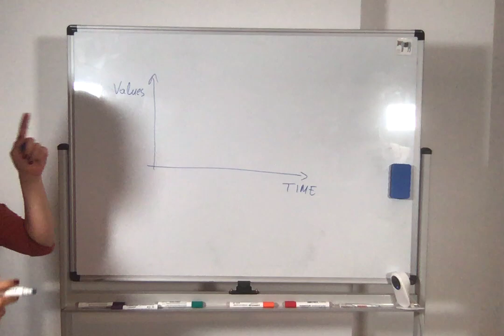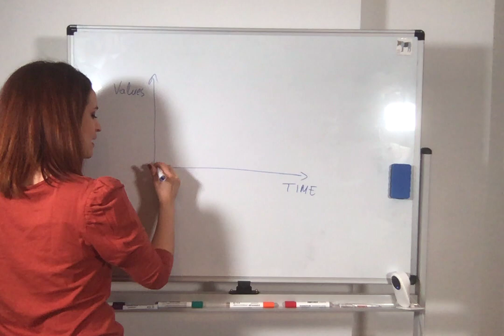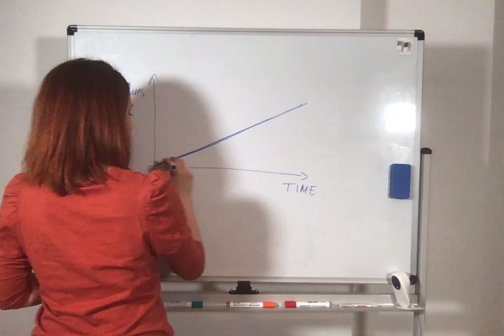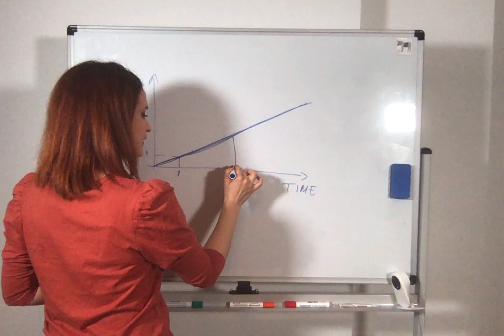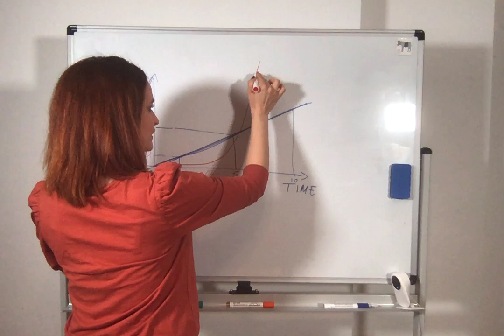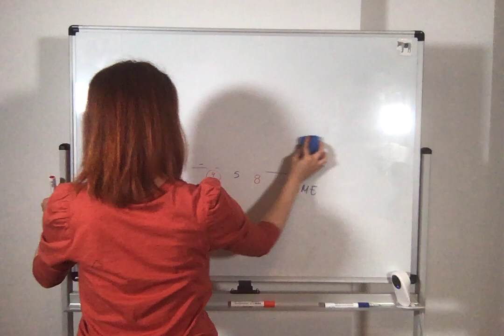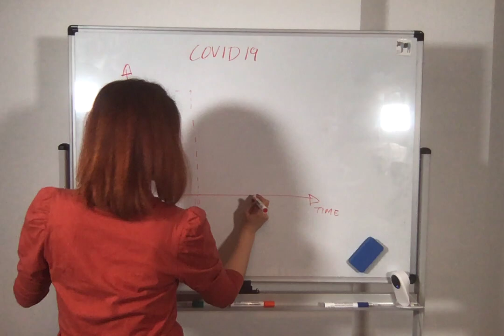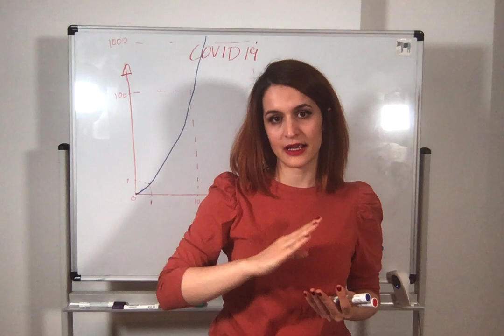Why exponential growth is bad?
"BECOME A JUNIOR PYTHON DEVELOPER IN A FEW DAYS: Algorithms & Data Structures The GIST of Computer Science Training for Interviews & Coding Exams"
"Interview Training: Answer, behave and negotiate like a pro":